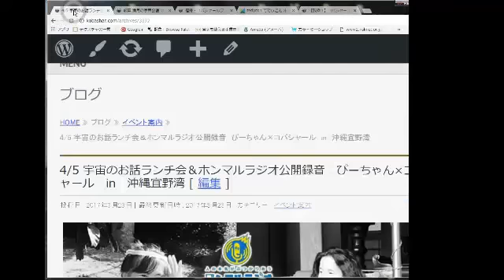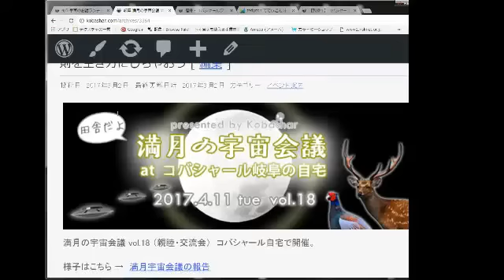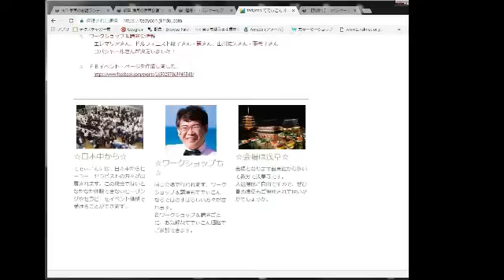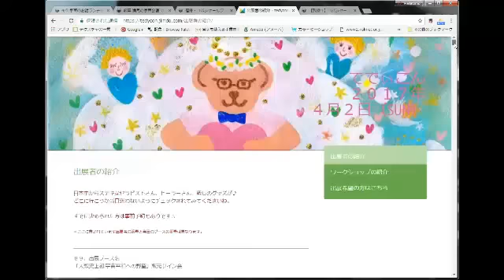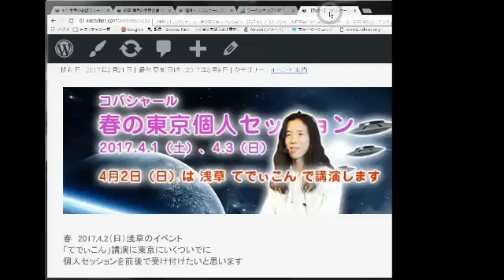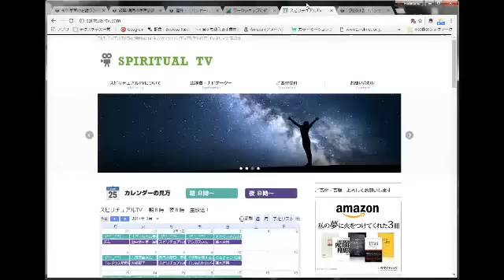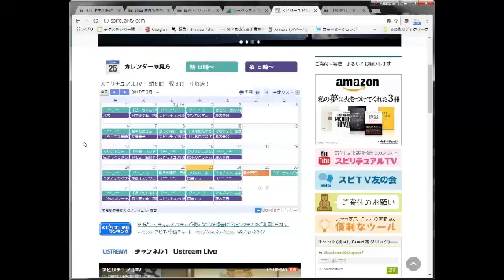僕がヴィーガンになった理由 by コバシャール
アメブロ